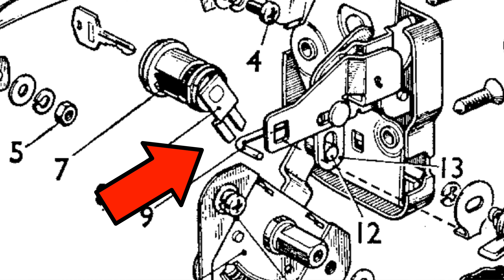Collecting the MG Midget - Part 2 - Rain and breakdowns! | MGUY Australia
Things don't go so well in Part 2 but all's well in the end!